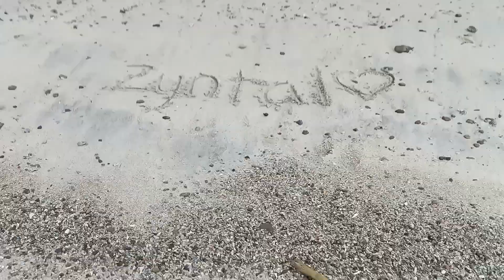Fliptrip - A day in Batangas day 2 ( day 11/3 )